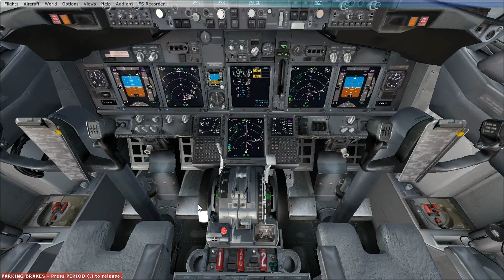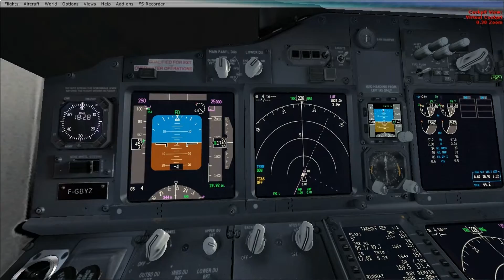B737-900 Air France Test Take Off from Luton to Paris 2